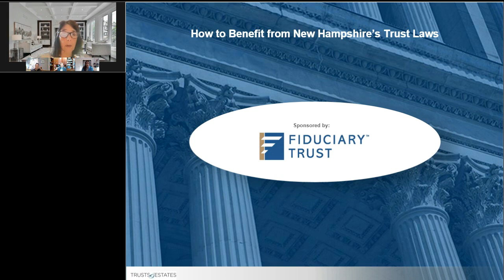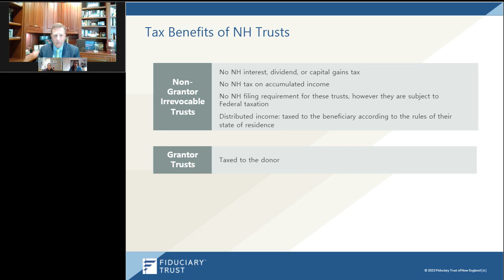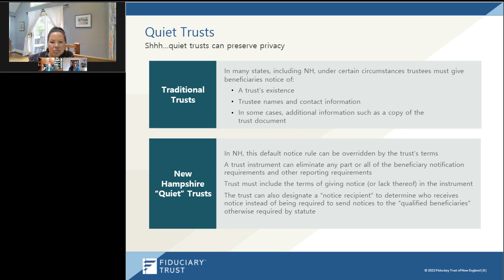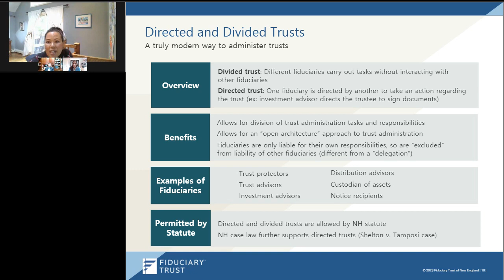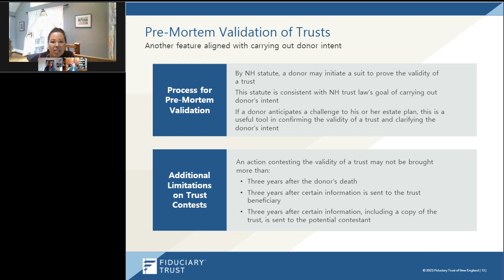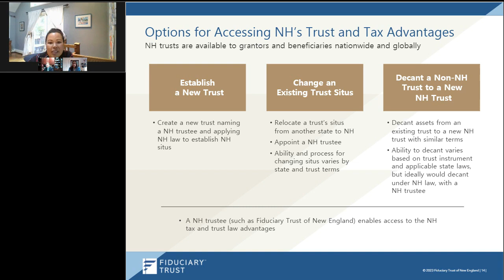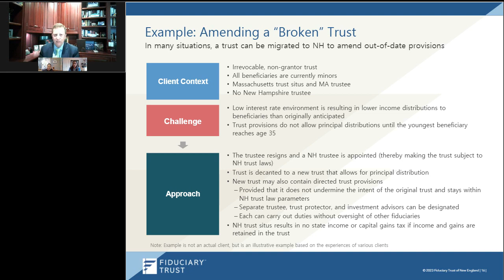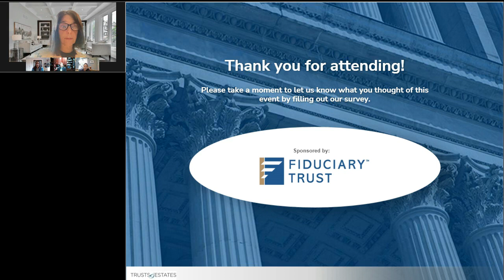How to Benefit From New Hampshire's Trust Laws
The Granite State arguably has the best trust laws in the country, backed by a legislature with a history of staying on the forefront of advantageous trust laws. NH trusts are available to families nationwide and internationally, and their use can deliver tremendous benefits in tax savings, asset protection, and multi-generational asset transfer. They also permit directed trusts, where a grantor’s existing financial advisor can manage trust assets, while the trust administration is provided by a NH-based trust company.

In this webcast from Trusts & Estates journal, experts from Fiduciary Trust of New England and Holland & Knight discuss the key provisions of the Granite State’s trust laws, provide client examples, and address audience questions.